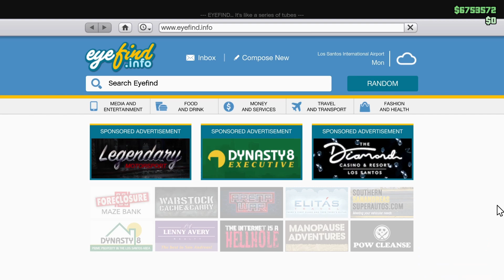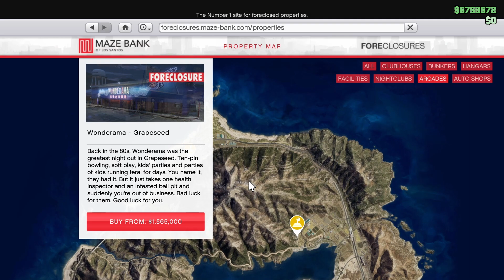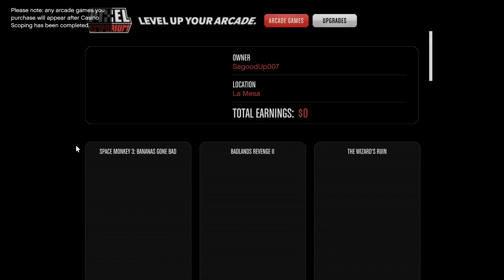อธิบายการทำงานของธุรกิจArcade+อธิบายการทำงานCasino Heist / GTA V Online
ฝากกดติดตาม&กดไลด์ และสั่นกระดิ้งเพื่อจะได้ไม่พลาดคลิปใหม่ๆ กันด้วยนะคร้าบ

รับปั๋มเงิน 10M-150บาท งานอาจจะช้าหน่อยเพราะเล่นเอง มีประวัติเงินเข้าออก สนในทักเพจถามรายละเอียด (เฉพาะ PC )

ช่องทางโดเนท ขอบคุณสำหรับคนที่โดเนทมาเป็นกำลังใจด้วยนะครับ

ดูคลิปอื่นๆได้ที่  /   @sagoodup

สเปคโน๊ตบุ๊คที่ผมใช้เล่นเกม
type 64-bit operating system, x64-based processor